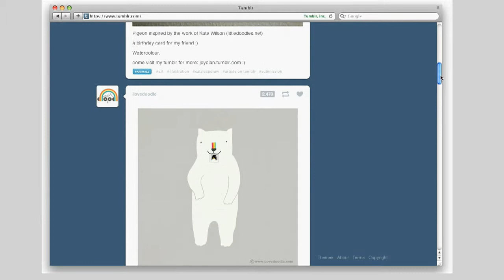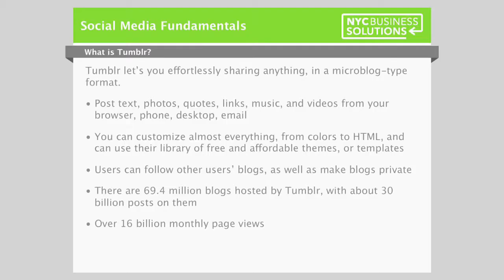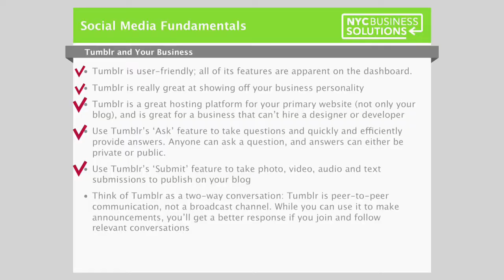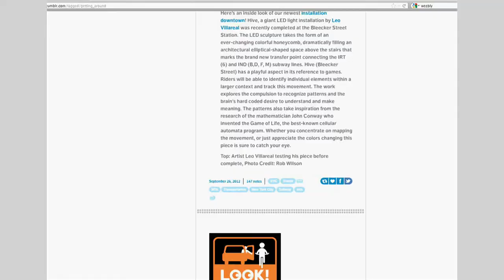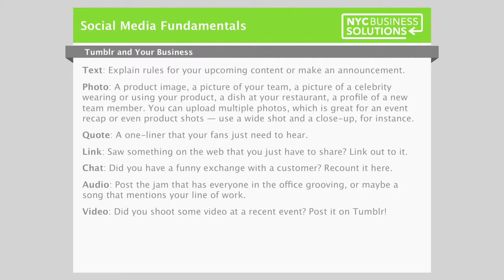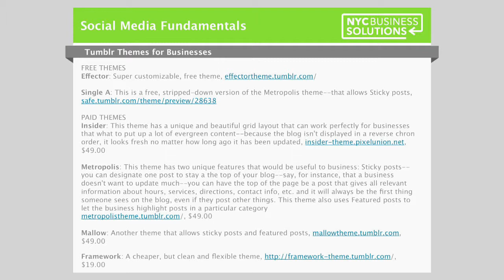Small Business Digital Toolkit Video Tutorial - Tumblr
Welcome to our Small Business Digital Toolkit Video Library! The toolkit videos are designed to help  businesses like you build your presence online, engage your existing customers and reach new customers using various social media platforms. You'll also learn about the do's and don'ts of building a social media strategy for your business.  For more information on the City's Small Business Digital Toolkit, please visit nyc.gov/nycbusiness.